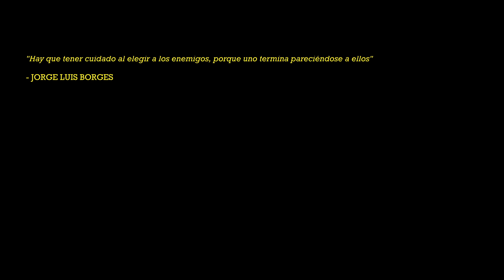Sedante (Video Musical)